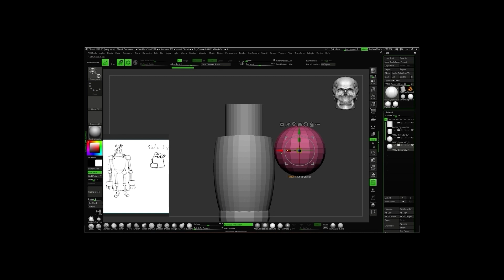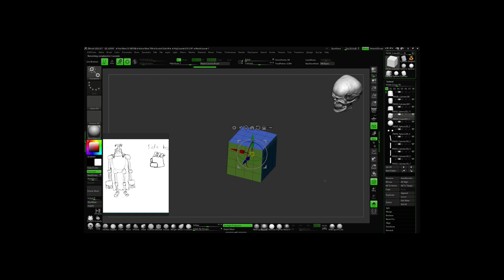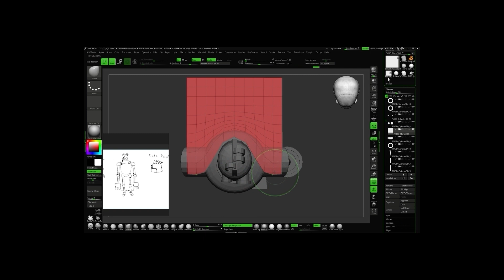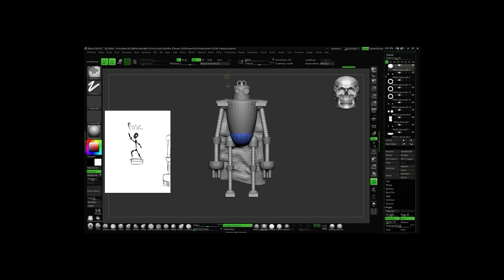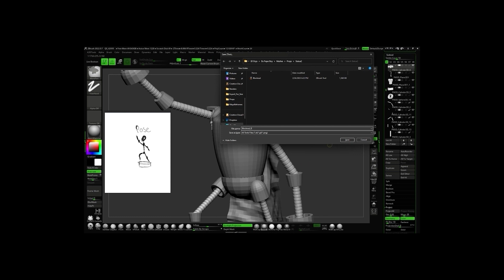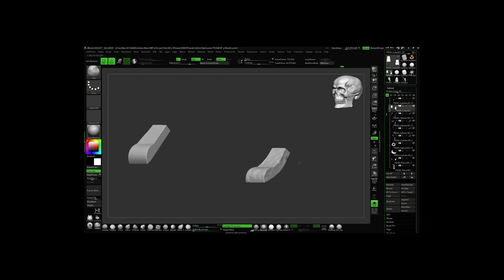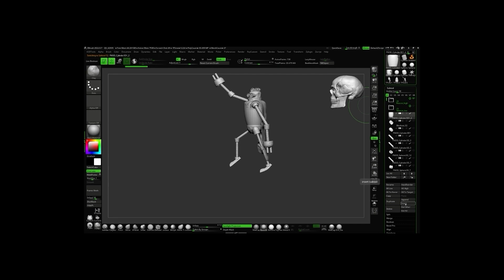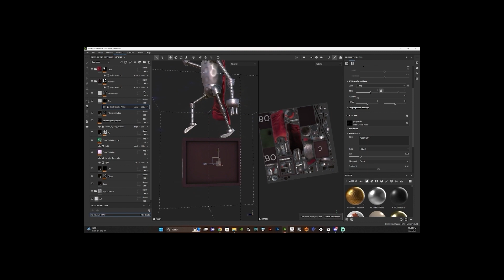Zbrush Hard Surface - Debo Bot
A quick 3D model I needed to come up with for a school mascot for the "DA PAPER BOY" game title, so I thought of a robot in my head and I came up with this guy! I was watching Friday at the time so I actually ended up naming him Debo Bot (HAHA) which I thought was gold

After finishing up with Zbrush we used other programs to wrap up this mesh such as, 3D Coat,  Maya, Substance Painter, Marmoset Toolbag, and Adobe Photoshop.
(zbrush tutorial) (zbrush sculpting) (zbrush beginner tutorial)

Please check our links below for other interests and to join our 3D Dojo community!

Lastly, don't forget to Wishlist our up coming game title "DA PAPER BOY"

Here the Link to Wishlist DA PAPER BOY!

Are you interested in learning game design or want to become a 3D artist checkout our mentorship course

If you want to be apart of a friendly community where gamers and game devs come together and unite. we also have workshops, LFG game days and random art challenges.

Into Podcast? check out 3D DOJO GAMING PODCAST which can be found on any podcast platform or hit this

My Custom PC Build:

AMD Threadripper 3970X 3.7 GHz 32-Core Processor

Enermax LIQTECH TR4 II 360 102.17 CFM Liquid CPU Cooler

Gigabyte TRX40 AORUS PRO WIFI ATX sTRX4 Motherboard

G.Skill Ripjaws V Series 64 GB (4 x 16 GB) DDR4-3200 CL16 Memory

Samsung 980 Pro 500 GB M.2-2280 NVME Solid State Drive

PNY RTX A6000 48 GB Video Card

Fractal Design Meshify 2 ATX Mid Tower Case

SeaSonic FOCUS Plus Gold 1000 W 80+ Gold Certified Fully Modular ATX Power Supply

6x Noctua F12 PWM chromax.black.swap 54.97 CFM 120 mm Fan

Monitors:
vg245h gaming monitor

Tablet
xp pen 24 pro